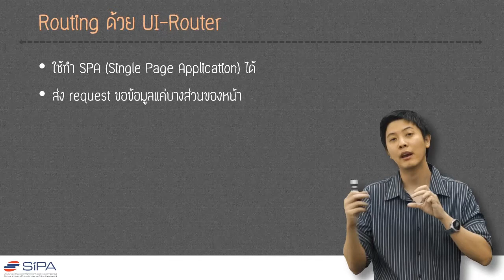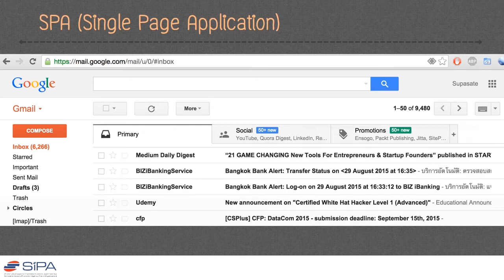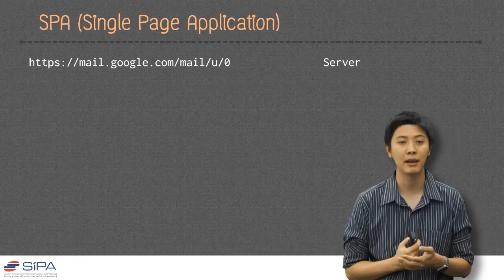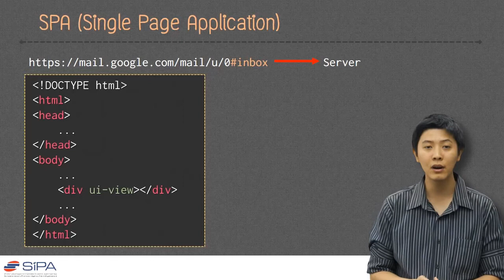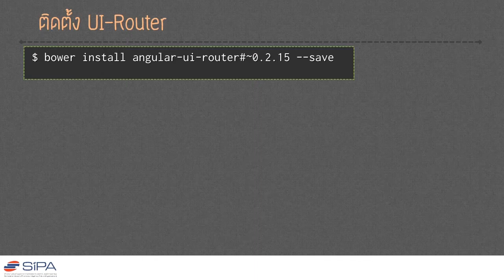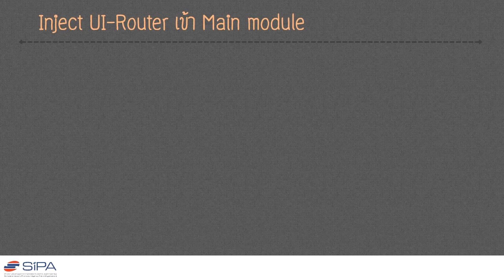[7-11] Routing ด้วย UI-Router และการติดตั้ง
รู้จักกับ UI-Router เพื่อใช้ในการสร้าง Single Page Application (SPA)